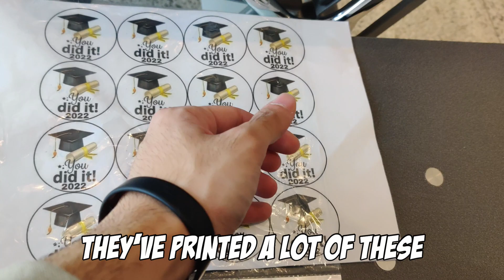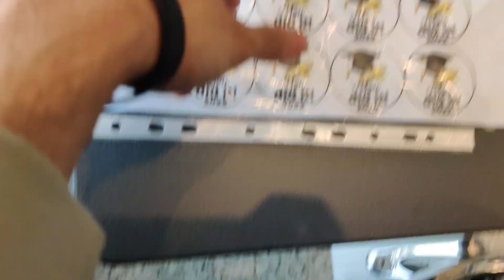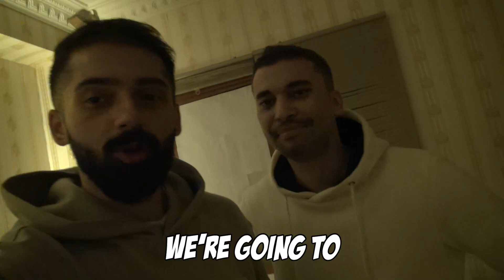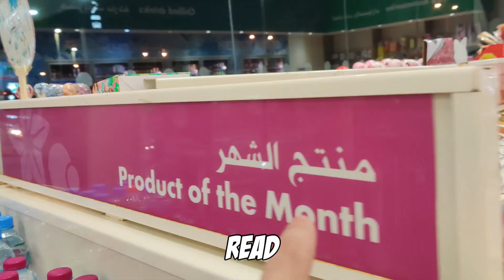STRANDED IN THE DESERT | QATAR VLOG #1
I spent a day in Qatar and recorded it for your amusement. Linked with the lads and got stranded on the beach. Hopefully your time in Qatar goes smoother (add some more details about the trip ig)